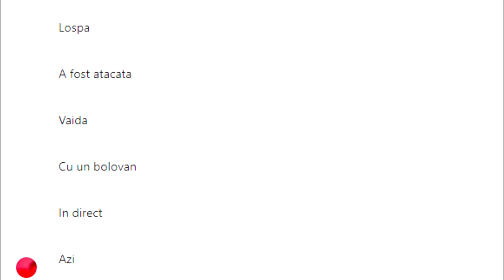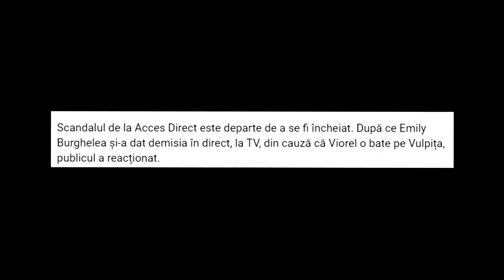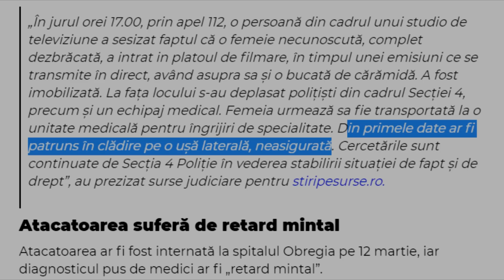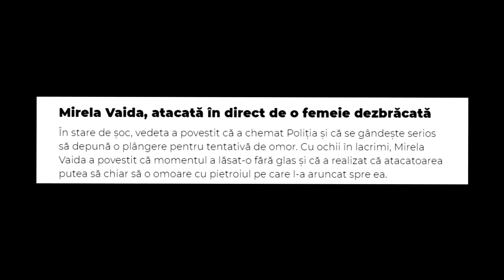Vai, da' A FOST ATACATĂ Vaida. În Direct.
Acest clip este o parodie.